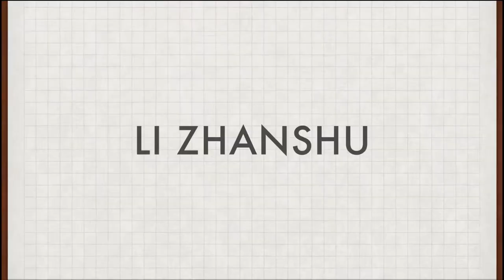How to Pronounce Li Zhanshu (栗战书)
Learn how to pronounce and say Li Zhanshu 栗战书 correctly.

Li is a member of China's Politburo Standing Committee. He is also the 10th Chairman of the Standing Committee of the National People's Congress.

Do you've any words or names you would like to hear pronunciations for?